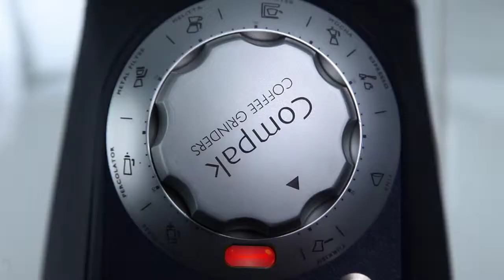Puesta en marcha molinos Retail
Una guía visual que te ayuda, paso a paso, con la instalación y puesta en marcha de tu nuevo molino Compak.